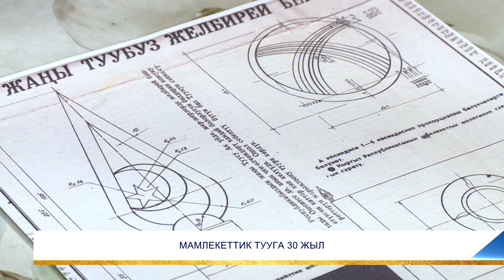МАМЛЕКЕТТИК ТУУГА 30 ЖЫЛ